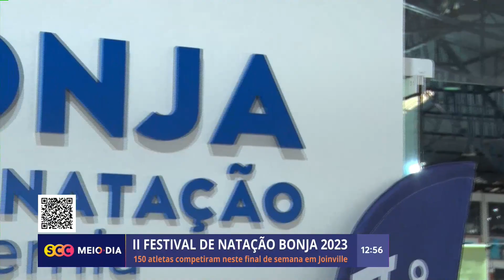II Festival de Natação Bonja 2023 reúniu 150 atletas em Joinville | SCC Esporte